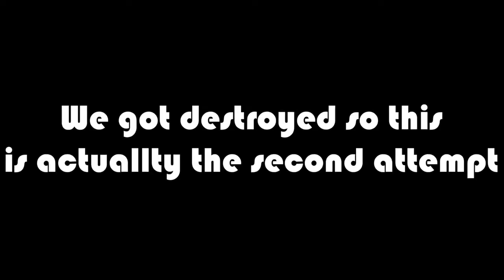ABOVE AND BEYOND MULTIPLAYER | MULTI PERSPECTIVE | Marvel Avengers Villain Sectors - Squadron Plays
Welcome to Squadron Plays! The Lets Play Channel of Squadron Gaming. Mainly Featuring CypherSjs and Other members in the Mix. On here we would be playing mainly story Driven Single Player and Multiplayer Games. Like No Man's Sky, Marvel's Avengers, Minecraft and More.

Squadron Gaming is a Christian Oriented, Trinidad and Tobago Based Gaming Group. With the goal working goal of becoming the head Caribbean/Christian E-sports Representative. We Upload Primarily Multi Perspective based Gameplays , Highlights, Funny and Epic Moments along with Random Shenanigans.